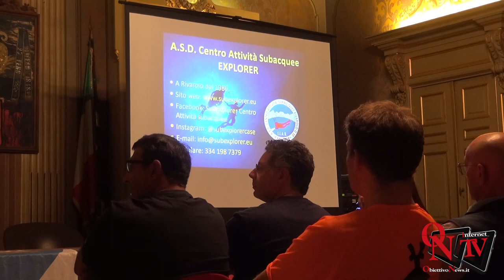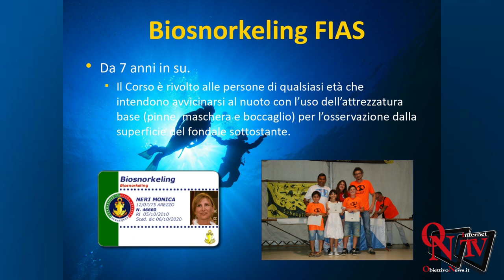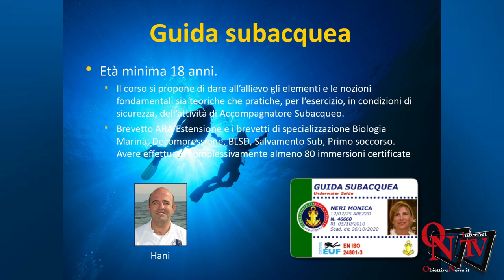Rivarolo Canavese - Presentata in Sala Consigliare le attività per l'anno 2019/2020 dei Sub Explorer